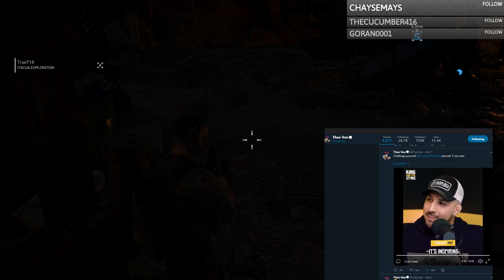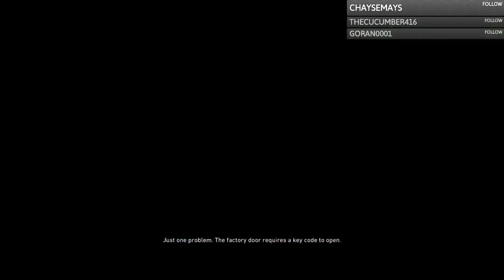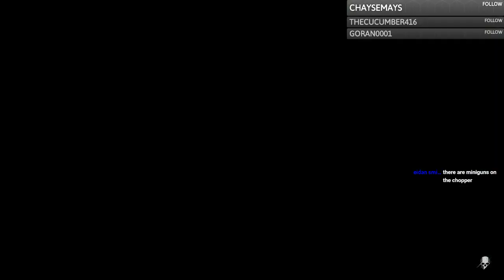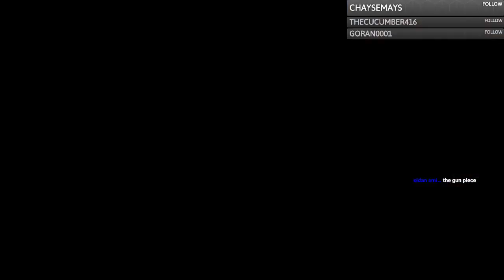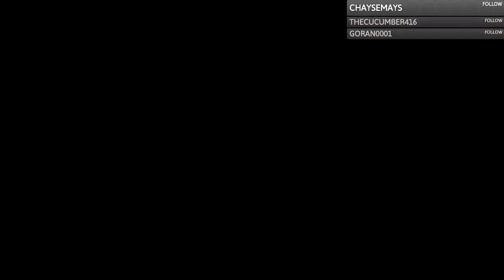Ghost Recon: Wildlands: Co-op with my brother - Part 5 - Doctor Raven Live Stream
Stream Setup:
Streaming Program: Restream.io
Capture Program: OBS Studio
Keyboard: Azio MK Retro Typewriter Mechanical Keyboard
Mouse: Steeleseries Rival 300
Microphone: Audio-Technica AT2020
Audio Mixer: PreSonus Audiobox USB